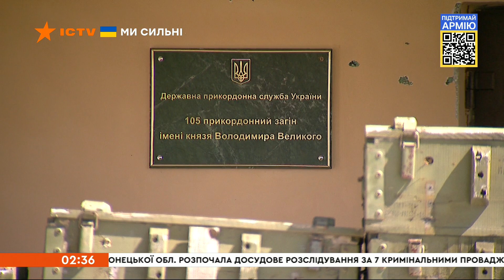⚡ Оперативний випуск новин за 02:30 (02.05.2022)